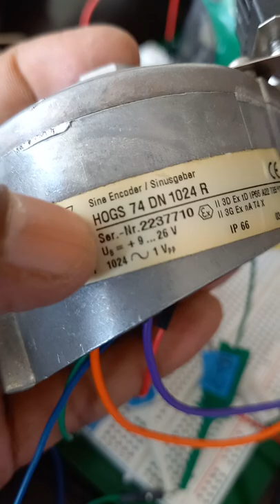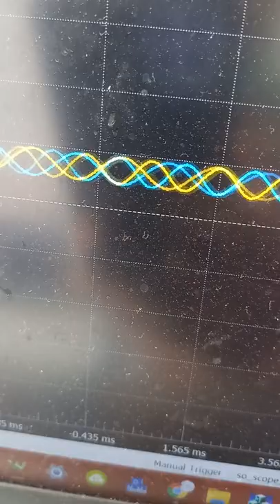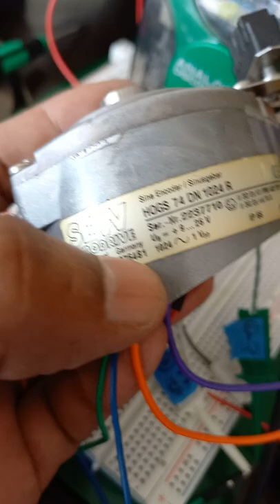SEW HOG Encoder-Check Signal with 2Ch Scope! HINDI video Encoders Alignment/ Stock@Dubai/Delhi